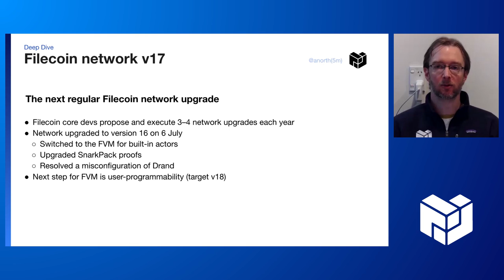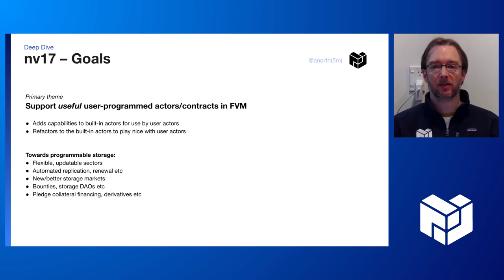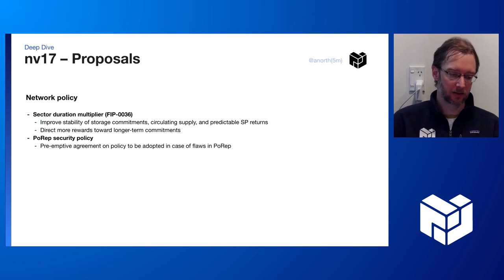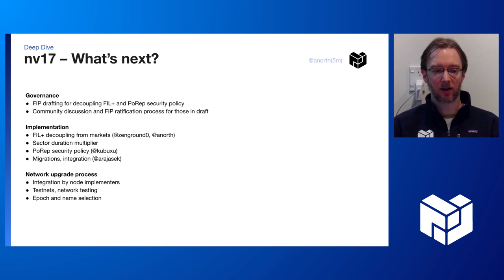[Deep Dive: Filecoin NV17] PL EngRes All Hands: July 2022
Interested in joining the Protocol Labs Engineering and Research WG? Check out the latest job postings across our member teams